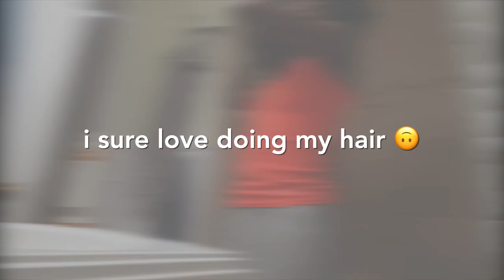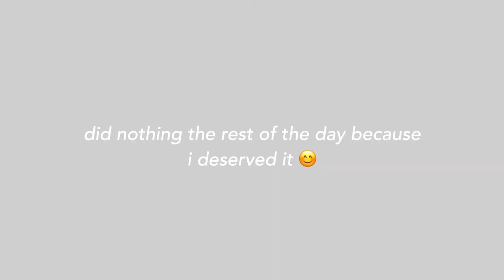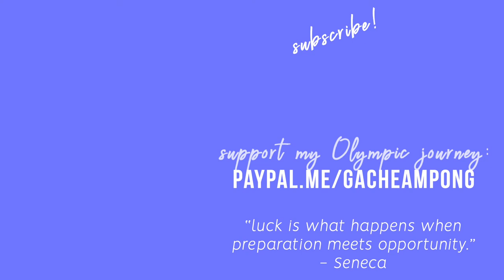a lonely-ish thanksgiving | activelygemma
Hi all!

This is my first vlog in months, so of course, I'm a bit nervous about it. This vlog was a huge reminder of how much work vlogs can be. I filmed and edited for about a week and I’m still not entirely happy with it. But, it’s never going to be perfect, so I'm posting this as a release and to force myself to move on to my next project.

This Thanksgiving, I stayed in Syracuse instead of going home to see my family. This isn’t the first time I’ve spent a huge family holiday alone, nevertheless, it was still a bit lonely. I tried to distract myself with random chores and watching tons of YouTube. It was a time of loneliness, inspiration, and simply enjoying my own company.

I think the hardest thing about filming was trying to feel comfortable talking to the camera. The second hardest was listening to myself talk and ramble and editing it all down so it didn’t sound like garbled gibberish. I think I  accomplished that…a bit.

I'm really going to try my best with these and any feedback is loved and accepted! I hope you all had a great holiday and are managing to slog through this last stretch before the big holiday break.

FOLLOW ME »

MUSIC »

› johto. - palm trees ii (ft. MFakka)

› Gemma Acheampong using Final Cut Pro X